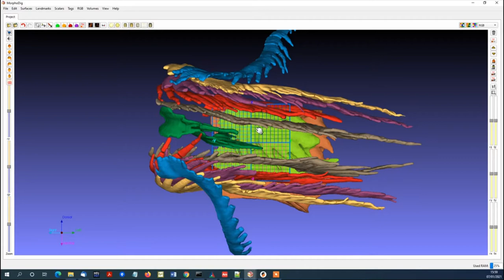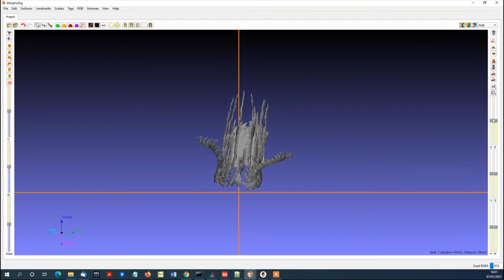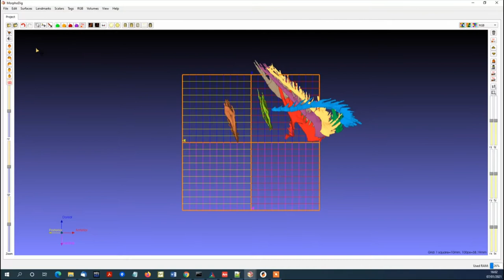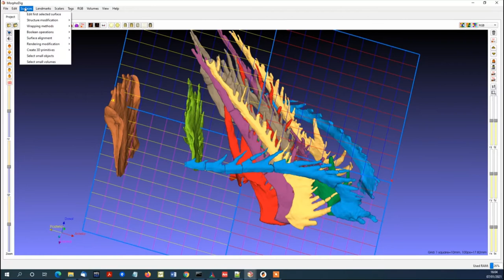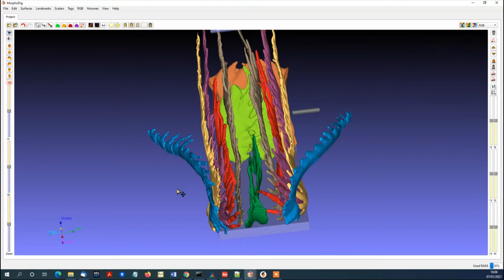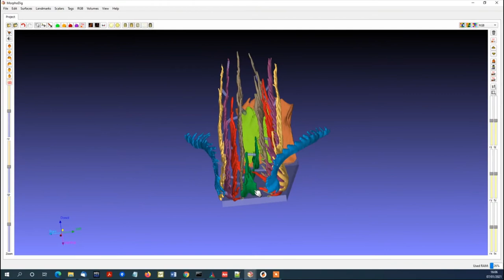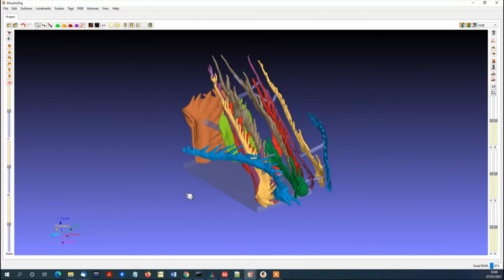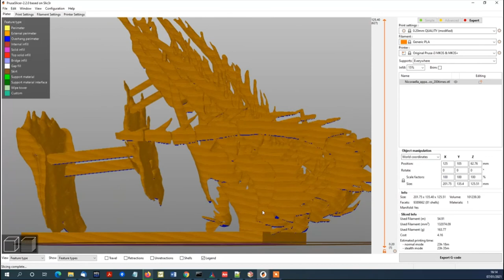MorphoDig Tutorial 15: 3D printing models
This tutorial explains how to prepare 3D surface models for 3D printing.